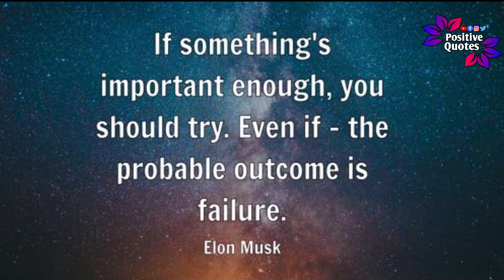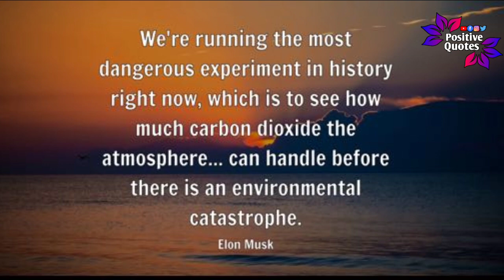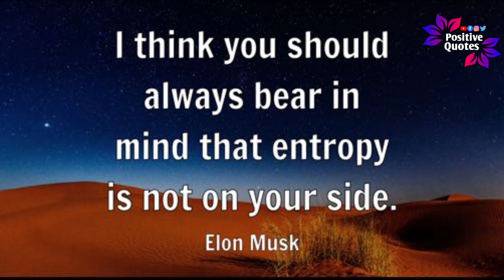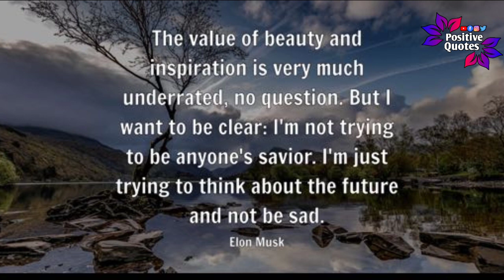Elon musk motivational and inspirational quotes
In this video we are going to share some special Quotes of elon musk and som information about Elon musk.

Elon Reeve Musk FRS is a business magnate and investor. He is the founder, CEO, and chief engineer of SpaceX; angel investor, CEO, and product architect of Tesla, Inc.; founder of Elon Reeve Musk FRS is a business magnate and investor. He is the founder, CEO, and chief engineer of SpaceX; angel investor, CEO, and product architect of Tesla, Inc.; founder of The Boring Company; and co-founder of Neuralink and OpenAI.

Born: June 28, 1971 (age 51 years), Pretoria, South Africa

Children: Vivian Jenna Wilson, X Æ A-12 Musk, Exa Dark Sideræl Musk

Net worth: 215.9 billion USD (2022) Forbes

Spouse: Talulah Riley (m. 2013–2016), Talulah Riley (m. 2010–2012)

Education: University of Pennsylvania (1992–1997), more

Parents: Errol Musk, Maye Musk

Nationality: American, Canadian, South Africa
, South African

2️⃣Support us in

(کثرت سے پڑھیں)💚

*ﺍﻟـﻠَّـﻬُـﻢَّ ﺻَـﻞِّ عَلٰی ﻣُـــﺤَـــﻤَّـــﺪٍ ﻭَعَلٰیﺁﻝ ِﻣُـــﺤَـــﻤَّـــﺪٍ ﻛَـﻤَـﺎ ﺻَـﻠَّـﻴْـﺖَ عَلٰی ﺇِﺑْـﺮَﺍﻫِـﻴـﻢَ ﻭَعَلٰی ﺁﻝِ ﺇِﺑْـــﺮَﺍﻫِـــﻳـــﻢَ ﺇِﻧَّـﻚَ ﺣَـﻤِـﻴـﺪٌ ﻣَـــﺠِــﻴــﺪٌ*

*ﺍﻟـﻠَّـﻬُـﻢَّ ﺑَـﺎﺭِﻙْعَلٰیﻣُـــﺤَـــﻤَّـــﺪٍ ﻭَعَلٰیﺁﻝ ِﻣُـــﺤَـــﻤَّـــﺪٍ ﻛَـﻤَـﺎ ﺑَـﺎﺭَﻛْـﺖَ عَلٰی ﺇِﺑْــﺮَﺍﻫِــﻴــﻢَﻭَعَلٰیﺁﻝِ ﺇِﺑْــﺮَﺍﻫِــﻴــﻢَ ﺇِﻧَّـﻚَ ﺣَـﻤِـﻴـﺪٌ ﻣَـــﺠِــﻴــﺪٌ*

Thanks